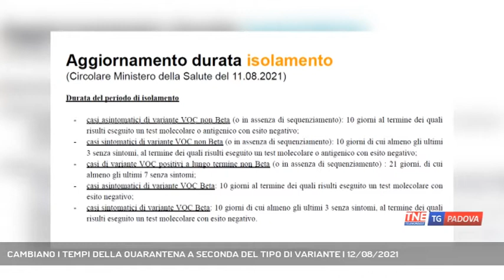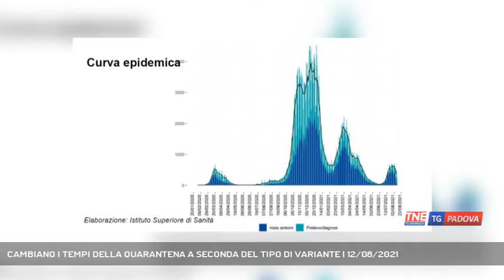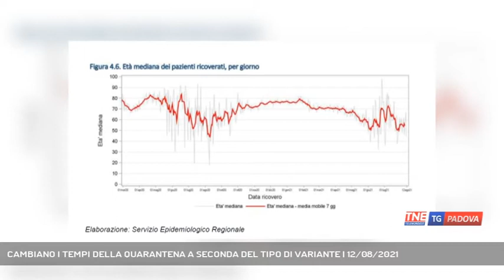CAMBIANO I TEMPI DELLA QUARANTENA A SECONDA DEL TIPO DI VARIANTE | 12/08/2021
TG Padova Sera 12/08/2021 - VENEZIA - Da oggi cambiano i tempi della quarantena, e questo anche a seconda dela tipologia di variante. La Delta resta predominante in Veneto, preoccupa la Beta, nota anche come sudafricana.  || Diminuisce così il periodo della quarantena per tutte le varianti, compresa la Delta, mentre aumenta per la Beta, nota anche come sudafricana, di cui al momento non è stato segnalato nessun caso in Veneto, ma sempre più presente a livello internazionale.Per tutte le varianti, quindi, esclusa la Beta, l'isolamento per i contatti stretti resta di 10 giorni, di 7 se si è vaccinati.I giorni resteranno 14 in mancanza di un test antigenico o molecolare con esito negativo. Per i contatti a basso rischio - con o senza ciclo vaccinale completato - non è più prevista la quarantena; chi si trova in questa situazione deve semplicemnete automonitorarsi. E' a basso rischio - va ricordato il soggetto che entra in contatto con il positivo per meno di 15 minuti. Stretti tutti gli altri. Nel caso di variante Beta, ancora una ipotesi in Veneto, sia i contatti stretti che a basso rischio, vanno in quarantena per 10 giorni. Queste le nuove regole immediatamente operative, in un quadro epidemiologico che resta confortante.La malattia, stando al monitoraggio settimanale, sembra quindi sotto controllo, anzi si registra un primo leggerissimo calo negli ultimi giorni, come dimostrano anche i grafici. La fotografia di contagio e ricoveri, aggiornata al ferragosto, è questa. - Intervistati FRANCESCA RUSSO (Direttore Dipartimento Prevenzione Regione Veneto) (Servizio di Cristian Arboit) - Segui Telenordest anche sul digitale terrestre! Visita il sito